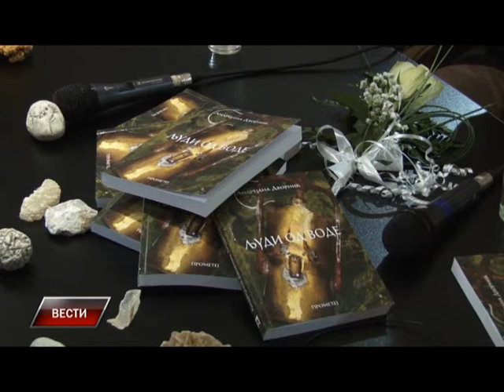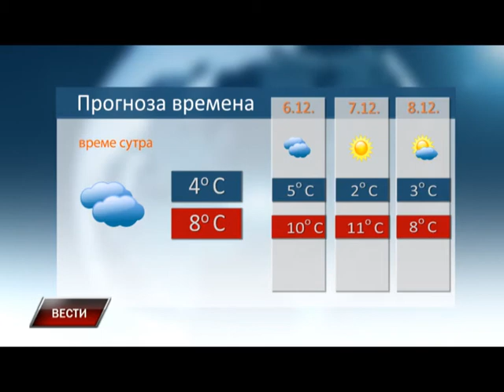Vesti 4 12 2015